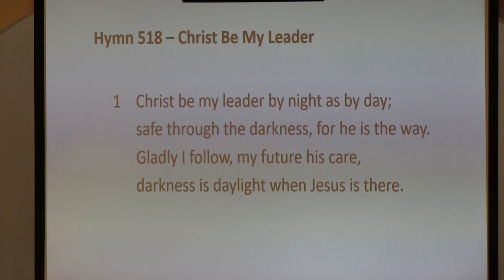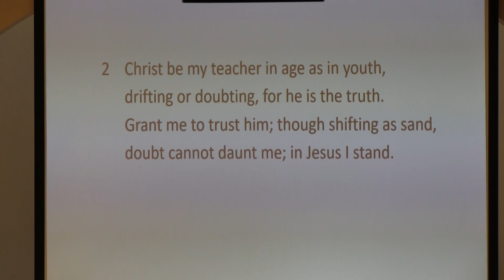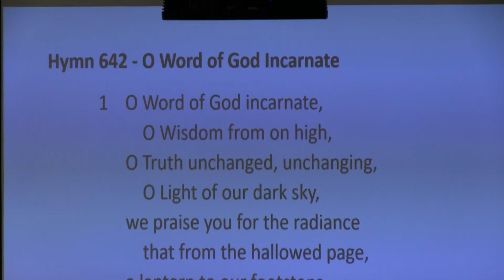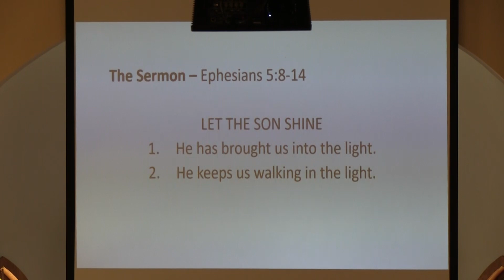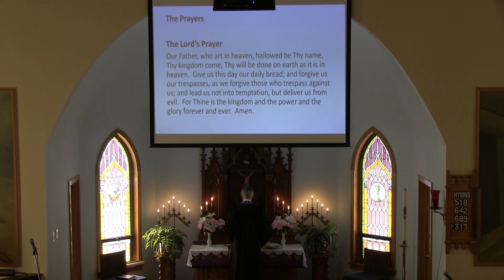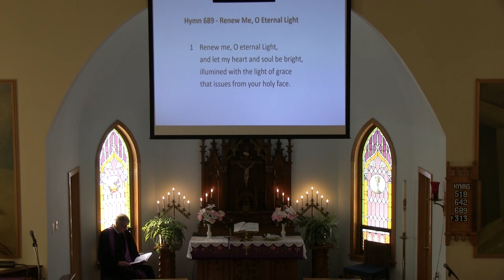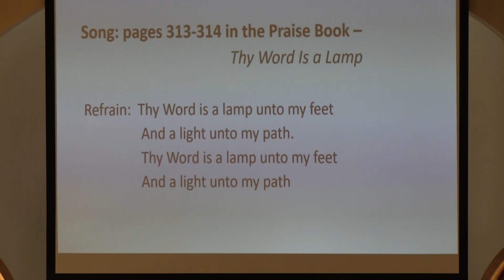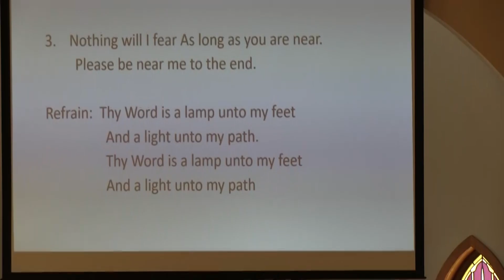CHURCH SERVICE- December 19, 2023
When our world is dark, JESUS IS OUR LIGHT!